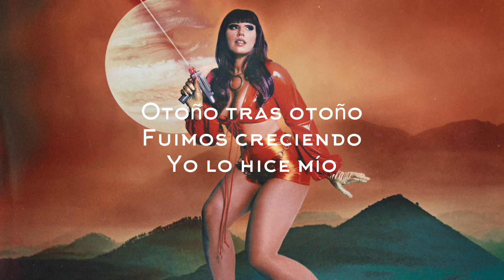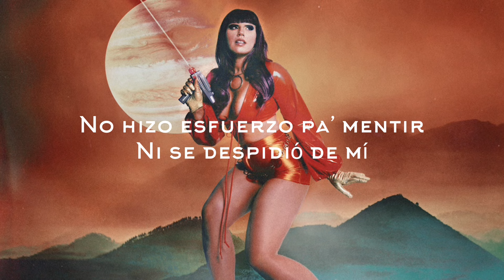Bang Bang (Mi Baby Me Mató) - LYRIC VIDEO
By Alih Jey